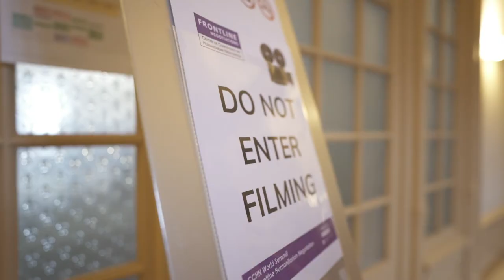CCHN World Summit 2021 - Video summary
It's been an enriching, informative, entertaining, and often emotional week. We connected with community members and contributors in Caux, but also with the hundreds of participants who joined us online. We took care of our mental health and trained ourselves to become more resilient. We met colleagues once again after a very long time, exchanged stories, learned from one another, and felt at one with the global CCHN family.